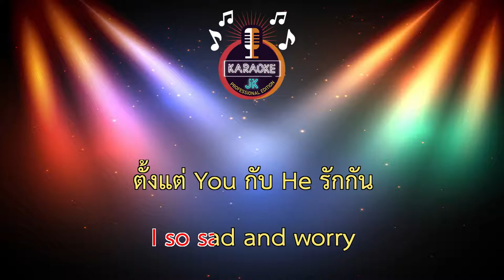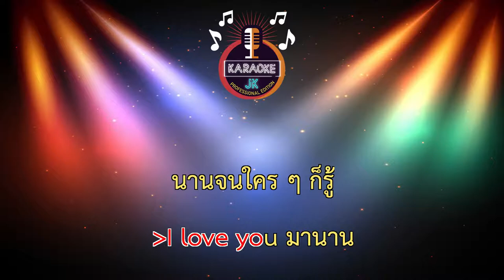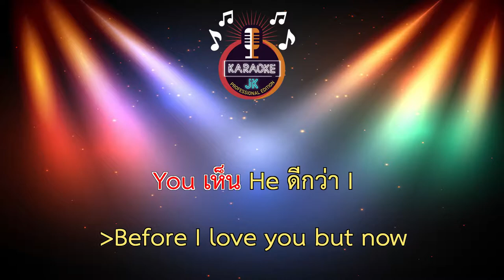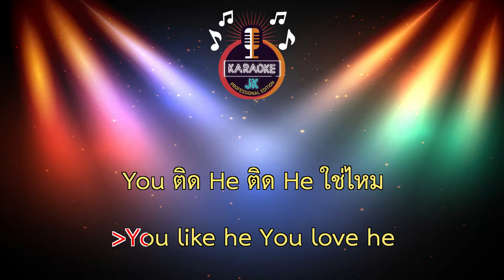HE เป็นเหตุ (76-Bm) - เอกชัย ศรีวิชัย 【 Cover By คาราโอเกะดนตรีสด 】